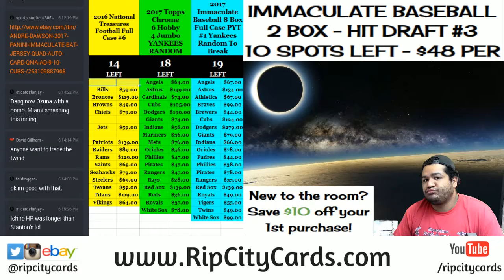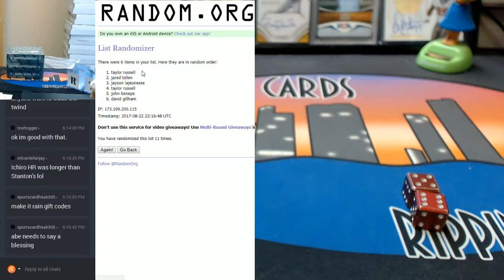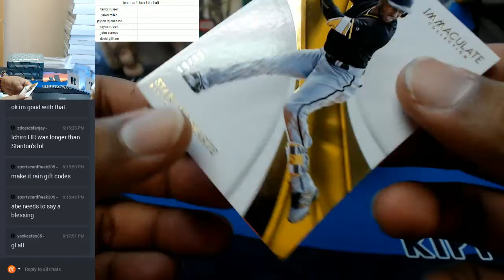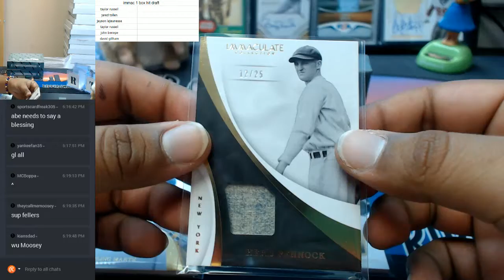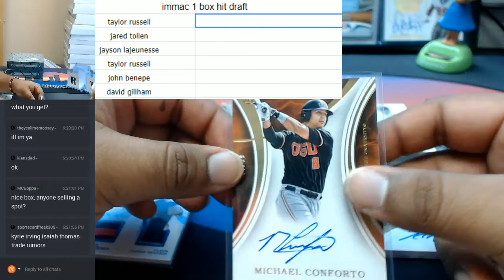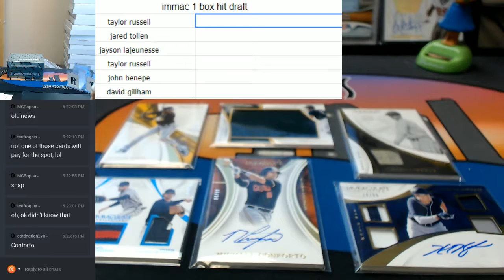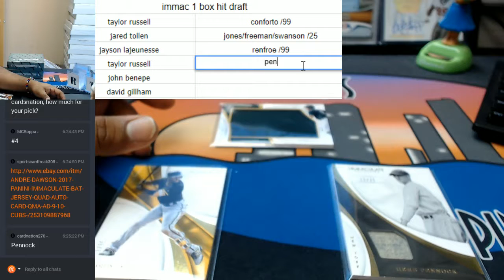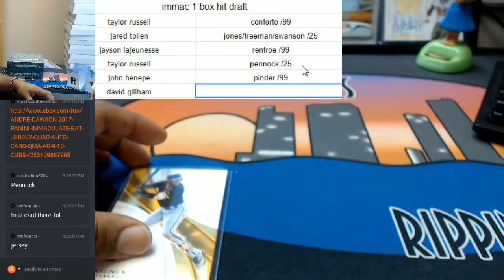2017 Immaculate Baseball 1 Box Hit Draft #1 08222017